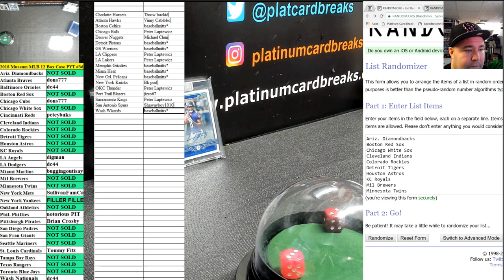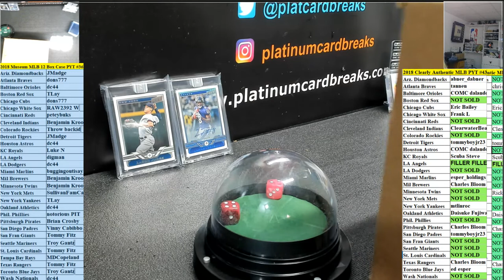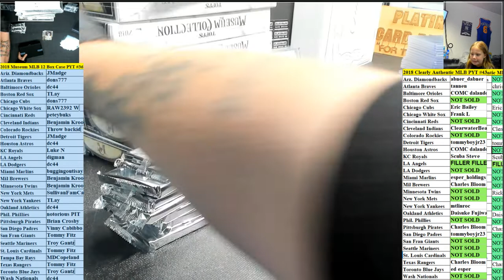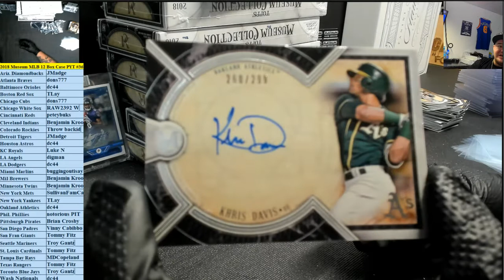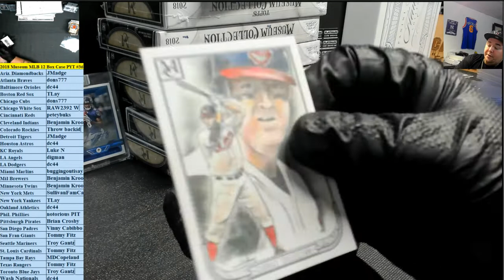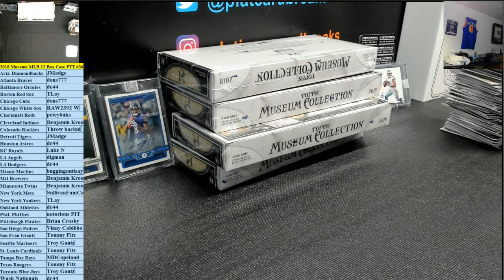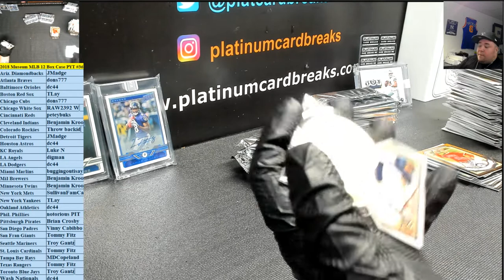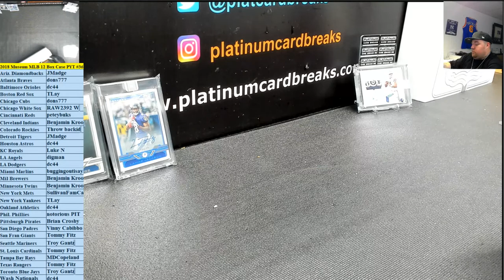2018 Museum MLB 12 Box Case PYT #36